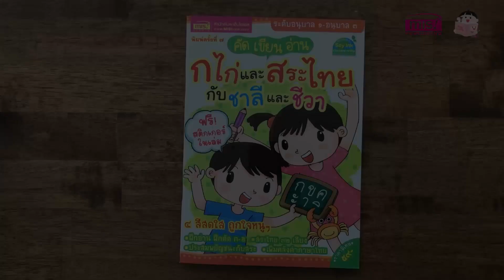หนังสือคัด เขียน อ่าน ก ไก่ และสระไทย กับชาลีและชีวา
เริ่มต้นเรียนรู้ ก ไก่ และสระไทยอย่างสนุกสนาน ปูพื้นฐานวิชาภาษาไทยที่แข็งแรงตั้งแต่วัยอนุบาล  ฝึกอ่านฝึกคัดพยัญชนะไทย ก-ฮ สระไทย 32 เสียง ฝึกประสมพยัญชนะกับสระให้เป็นคำ พร้อมอ่านสะกดคำภาษาไทยได้อย่างแตกฉาน เชื่อมโยงภาพประกอบกับคำได้อย่างถูกต้อง